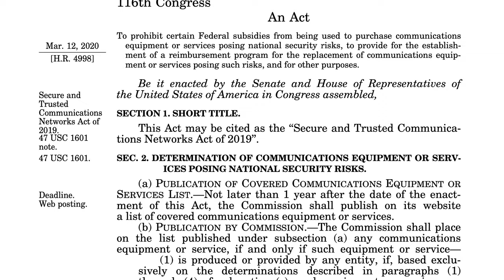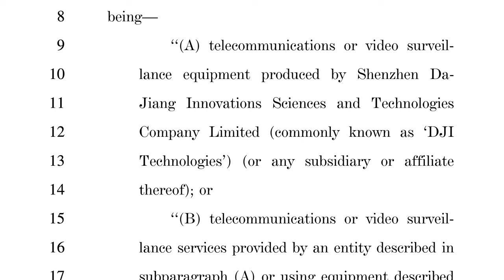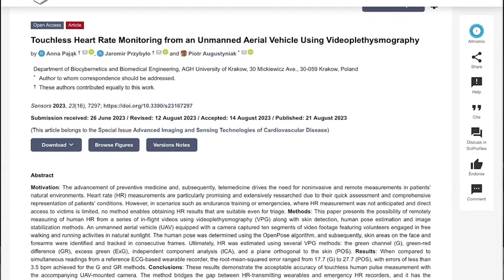Why YOU Should Fear the Latest Effort to Ban DJI - HR 2864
House Bill 2864 (DJI ban) just passed committee, and is now on its way to consideration for further action.  This bill could actually succeed in banning DJI in America.  Can it be stopped?

🏆Want to support the future of this channel? Then consider being a member for as little as $1.99/month:

❤️ All of the gear and tech I use and love

👀The best drone on the market right now for everyday users and prosumers
With 10-bit DLog-M, you need the best MicroSD card

The Top 3 Drones I Recommend for Beginner Drone Enthusiasts:
* ❤️DJI Air 2S (Absolute best for the money right now)
🔥EQUIPMENT USED TO MAKE THIS VIDEO:
Camera 2
Favorite SD Card
Wireless Microphone
Studio Microphone
Action Camera
Action Camera 2
Equipment Bag
Primary Drone
Second Drone
Lighting 1
Lighting 2
Lighting 3
Lighting 4
Lighting 5
Budget Fill Lights

51 Drones is a participant in the Amazon Services LLC Associates Program, an affiliate advertising program designed to provide a means for sites to earn advertising fees by advertising and linking to Amazon.com.